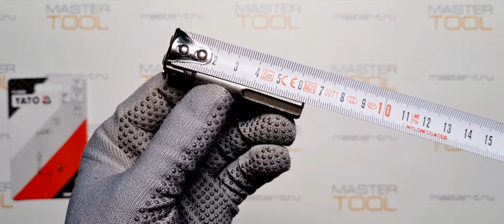Набор адаптеров YATO SDS-PLUS/торцевых головок, 1/4", 3/8", 1/2", YT-04686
Распаковка- Набор адаптеров YATO SDS-PLUS/торцевых головок, 1/4", 3/8", 1/2", YT-04686